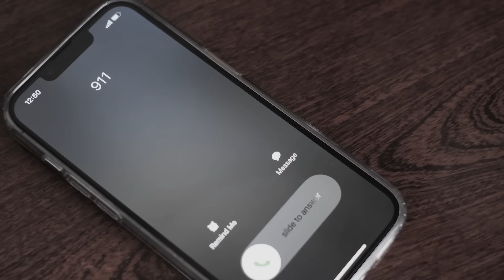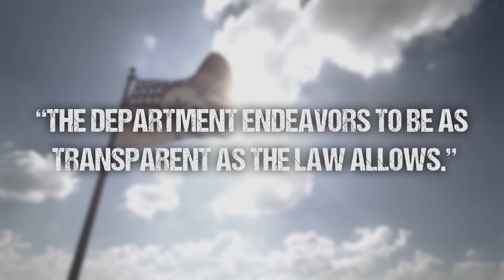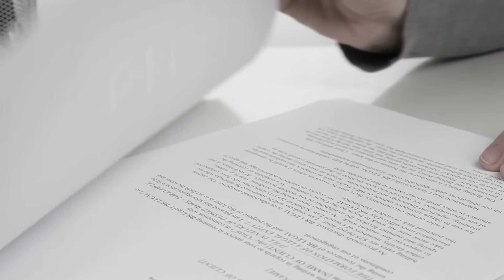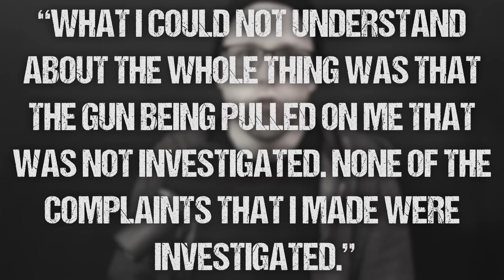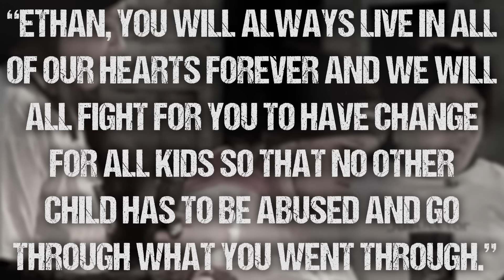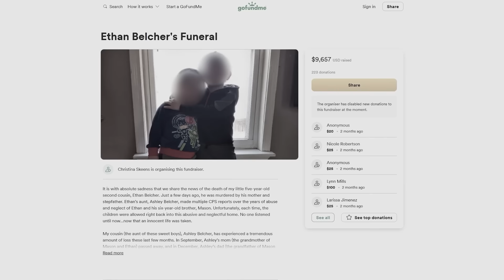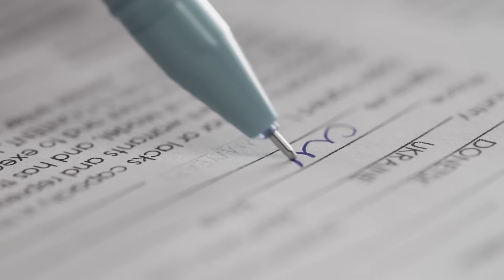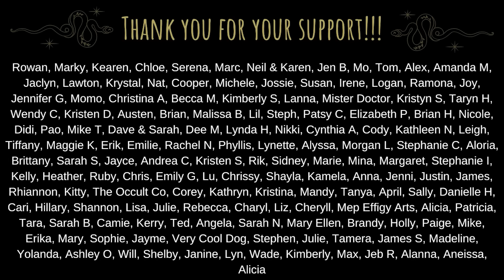Mom Locks Son in Basement Until He Gets Gangrene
The Story of Ethan Belcher